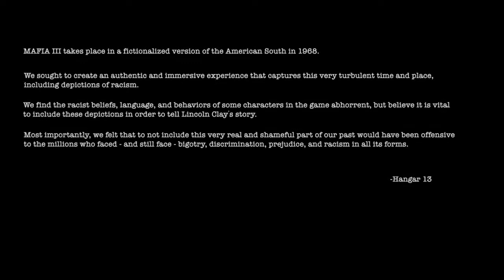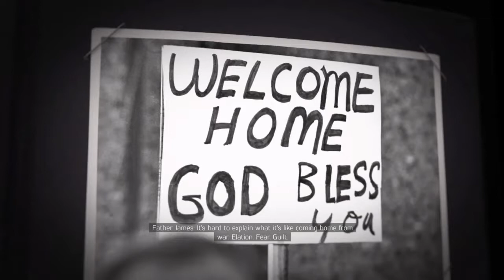Mafia 3 Part #1